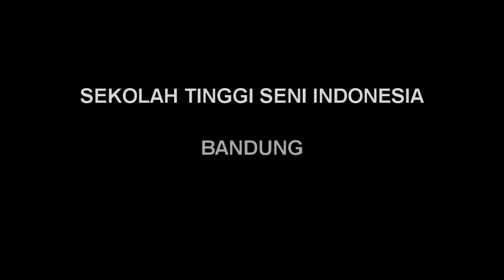Rina Dewi Anggana - Sruping argo Naek Kastawa Naek Gegot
Resital Jurusan Karawitan, Gelombang I Tahun 2009, Sekolah Tinggi Seni Indonesia Bandung

Pesinden : Rina Dewi Anggana
Sekar Kepesindenan : Sruping Argo Naek Kastawa Naek Gegot

SRUPING ARGO
Sruping argo, gumete ing wengi
Banowati cad niro anendro
dursilowati ngrewange
nyi srikandi mapanturu
nyi subadra dewane guling
duryudana anendro
arjuna pitekun
kang kermit panganten anyar
banowati dangu-dangu boyo lilir
kingetan suboyo niro
kingetan suboyo niro yo kang mas
suboyo niro

KASTAWA

wonten ratu ing amarta pura
ajujuluk prabu yudistira yo mas
sri darmaji jujuluke
salira linuhung prabu, lah...
(alok)
ratu mustika prajurit
rengreng arum gandanane
kang agem adil-adilan 2x
rengreng arum gandanane, lah
kang agem adil-adilan yomas
adil-adilan
(alok)
opo busanane sang narpati
gelung cilik gen anting-anting yomas
tigedengen rumbay cinde
wangkingan sang prabu, lah
pondok kadia sasangkuta
susumping ing mikaprabon
susumping ing mikaprabon

lereng pati dodot simbar wilis, lah
lelepen berlian kembar
lelepen berlian kembar

GEGOT

kai malang cikapundung
campedak di talugaran 2x, ieung
(solali lali, solali lali)
ka saha abdi nyalindung
mun mendak katunggaran 2x ieuung
sisi sumur aya tanjung
kumaha nuaranana
saumur mah umur beut lanjung
tanda bimbang pikir kuring

mun dileuweung tangkal jati
dilembur jayanti bae 2x
(solali lali solalai lali lali)
ari teungteuingeun
nasib nasib diri (...)
ukur di nyenyeri nyeri bae
ukur dinyenyeri bae ieung

abong kena bonteng bonteng loreng
seubeuh di kanyere leuweung
abong kena abdi goreng (...)
seubeuh di nyenyeri deungeun

                                                            Sumber: Mamah Hayati